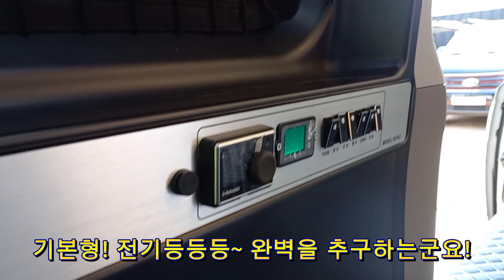모빌로드 캠핑카 고급형 스타렉스침상키트 풀옵션 철재골조!